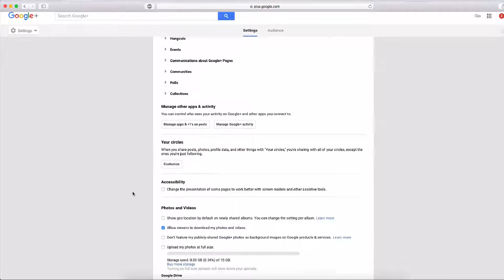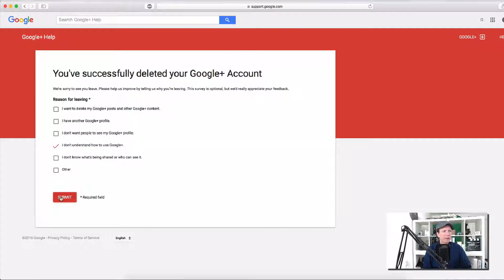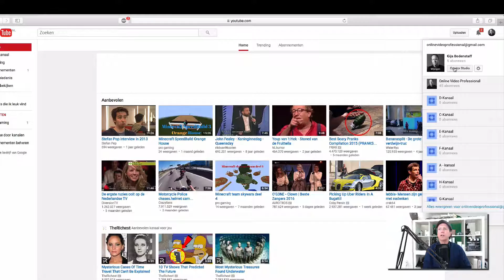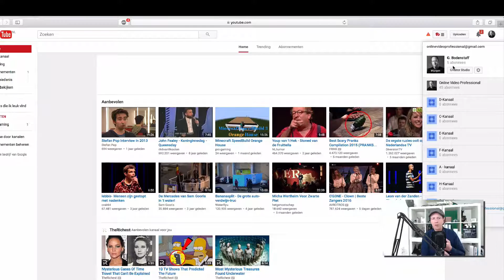👉★YOUTUBE KANAAL NAAM VERANDEREN LUKT NIET★YouTube naam onbeperkt wijzigen! - YouTube wijzigen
Vond je deze video nuttig? Geef ons een 👍 En deel deze video zodat je ook andere YouTubers kunt helpen :)

YouTube Kanaal naam veranderen
Heb jij nou ook het probleem dat je je YouTube naam niet kunt wijzigen? Of je krijgt de melding te kort geleden gewijzigd? Dan moet je deze video even kijken want ik laat je zien hoe je dan toch nog je YouTube naam kunt wijzigen.

YouTube kanaal naam wijzigen
Dus kijk even met me mee. Om je YouTube naam te kunnen wijzigen ga je naar de rechterbovenhoek. Klik je op je icoon. Daarna klik je op het icoon of je pictogram en dan wordt je doorverwezen naar je Google Plus.

YouTube naam veranderen
Dan gaan we de naam proberen te wijzigen. Ok. En dan zegt 'ie 'Changed too recently' of 'te kort geleden gewijzigd'. Prima. Dan gaan we naar plus.google. Continue. Dan gaan we naar de linkerbovenhoek en dan gaan we naar 'Settings'.

YouTube kanaal wijzigen
Scrollen naar beneden. Delete je Google Profile. Alleen je G+ wordt verwijderd, niet je  email, niet je Gmail, niet je je YouTube kanaal, niet je comments, alleen je G+. Loggen we even in. Dan scrollen we naar beneden. Dan zeggen we dat we het hebben begrepen. Verwijder.

YouTube kanaal naam veranderen werkt niet
Dan vul je even iets willekeurigs is. Submit. En dan gaan we weer naar plus.google.com. En dan vullen we hier in Gijs. Ik begrijp het. Upgrade.
Continue. Continue. Continue anyway. Finish. Dan gaan we het even controleren bij YouTube. En dan zie je: hij is gewijzigd in Gijs, in
plaats van G. Stel dat je dat nou nog een keer wilt doen.

YouTube kanaal naam wijzigen werkt niet
En je ziet ook hij is gewijzigd en als je naar je kanaal gaat dan is hij hier ook gewijzigd. Stel dat we 'm weer terug willen veranderen dan ga je naar pictogram en dan zal je zien dat het weer niet lukt. Klik op het penceeltje. Verander 'm naar G. Ok. En dan zegt 'ie weer 'Changed too recently'. Maar goed, we weten, dan ga je weer naar plus.

YouTube naam veranderen werkt niet
Dan continue. Links bovenin ga je naar instellingen. Je gaat naar 'Settings'. Je scrollt weer naar beneden. Delete je profile. We loggen weer in. Scrollen weer naar beneden, vinken het even aan.
Zeggen delete. Ik vul iets in. Submit. We gaan weer naar plus.google.com. En dan vul ik 'm weer in als G.

YouTube naam wijzigen werkt niet
Ik begrijp het. Upgrade. Continue. Continue. Continue anyway. Finish.
Dan gaan we weer naar YouTube en we zullen zien: hij is weer veranderd in G. Bodenstaff. Dus zo zie je: zo kun je alles behouden. Je hoeft niet je Gmail te verwijderen, je hoeft niet je YouTube te verwijderen.

YouTube naam kanaal naam veranderen
Alles blijft behouden. Je kunt alleen nog maar via je G+ steeds 1
keer je naam wijzigen. Heb jij na het bekijken van deze video nog
steeds een YouTube vraag? Stel je vraag even hieronder en ik ga je vraag beantwoorden.

Kanaal naam veranderen lukt niet
Heb ik jou met deze video kunnen helpen? Geef ons even een duimpje omhoog, en doe mij even een plezier, want heel veel mensen zitten
met dit probleem, dus deel even deze video's zodat andere mensen ook kunnen worden geholpen met deze video.

Kanaal naam wijzigen
Ik wil je in ieder geval bedanken voor het kijken van deze video en ik hoop jou zo terug te zien bij de volgende video. Wil je alles weten over YouTube? Bekijk dan gelijk de gratis YouTube basis cursus, of de volgende video over hoe je een YouTube intro kunt maken, of de volgende video hoe je een YouTube video kunt bewerken.

Kanaal naam wijzigen lukt niet

Onbeperkt YouTube naam veranderen - YouTube Kanaal naam veranderen lukt niet